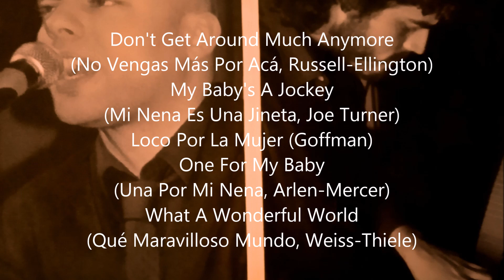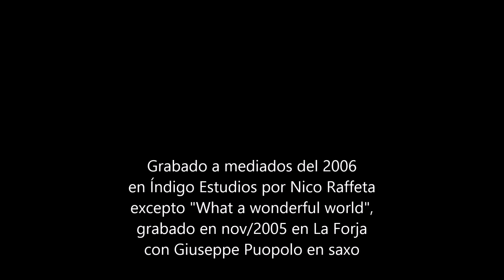EL GRAN DOS DÚO: Hernán Zamora & Javier Goffman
EL GRAN DOS DÚO: Hernan Zamora (piano), Javier Goffman (voz). Blues & Jazz. Grabaciones de mediados del año 2006 en Estudios Índigo , DT: Nico Raffeta. No Vuelvas Más Por Acá, Mi Nena Es Una Jineta, Loco Por La Mujer, Una Por Mi Nena, Qué Maravilloso Mundo...